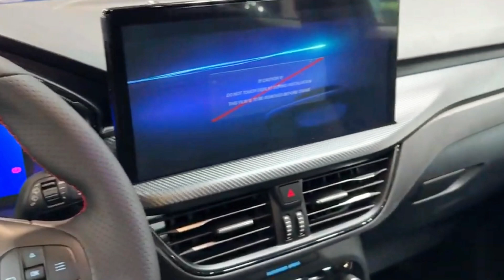Experience the Dynamic Elegance Exploring the 2024 Ford Kuga ST Line in Detail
The 2024 Ford Kuga ST Line impresses with its sleek design, featuring stylish accents and a sporty stance. The walkaround review highlights its striking front grille, muscular wheel arches, and distinctive LED headlights. The interior boasts premium materials, comfortable seating, and advanced technology, including a large infotainment display and driver-assist features. Under the hood, the Kuga ST Line offers a powerful engine with responsive performance, making it a compelling choice for those seeking a blend of style and athleticism in their crossover vehicle. Overall, the 2024 Ford Kuga ST Line presents a compelling package for modern drivers.